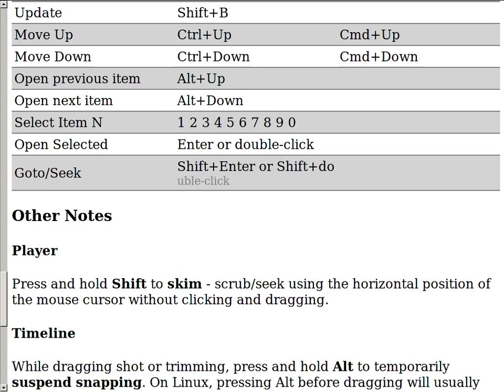shotcut video editor shortcut keys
shotcut video editor html mobile friendly html file, no google anaylsis. Last checked 2016.